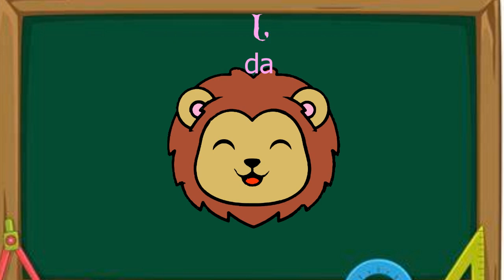Learn lion in Tsalagi (Cherokee)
Learn how to say lice in Cherokee.
tlvdatsi and hlvdatsi are both acceptable for lion.
for more information on Cherokee
We publish books in Tsalagi focusing on original stories written in Tsalagi, along with workbooks teaching the language. Look for us on Amazon or purchase through our website.